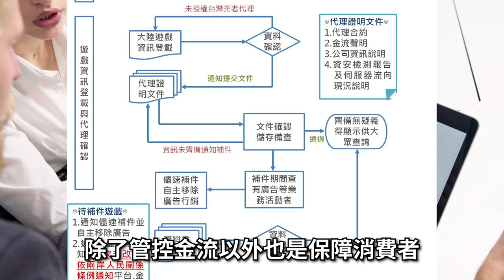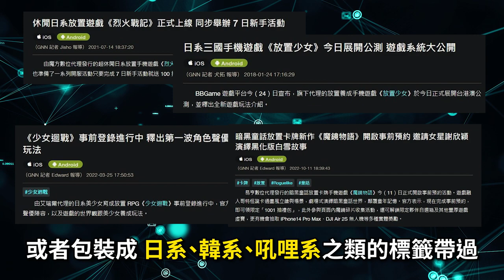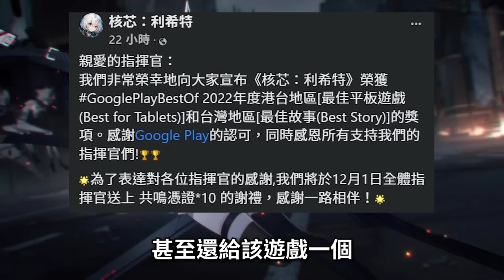【６６】《內測後無聲 秦時明月：滄海｜FB停更 雲扉：輪迴｜停止營運 2023/9/26 神迹幻鏡》代理商相關知識 ，創造財富密碼，Google評鑑遊戲的含金量，懂?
0:00 片投
0:27 代理商相關知識
2:03 GOOGLE最佳遊戲
3:06  秦時明月：滄海
4:56 雲扉：輪迴
5:33 神迹幻鏡(代號:天歌)

▽ 感謝榜 ▽
hsien Hsu
ZL
yuwei kao
c astrid
Arlen Yuuk
Hung Chang
貓貓大師Da
Peter Hung